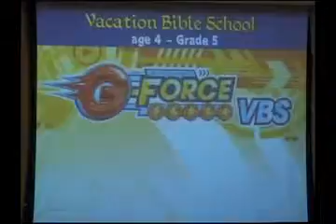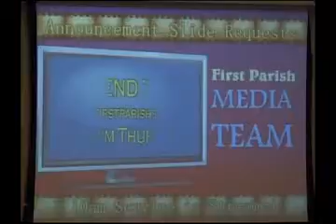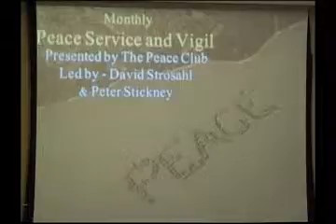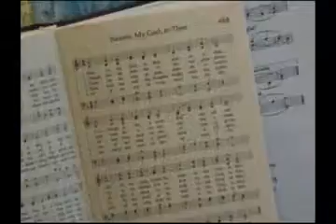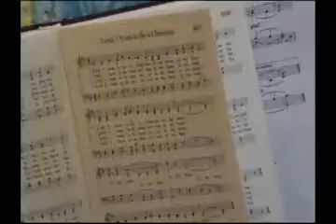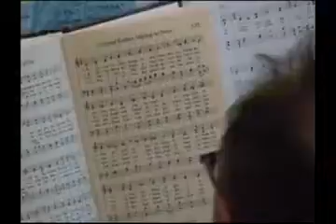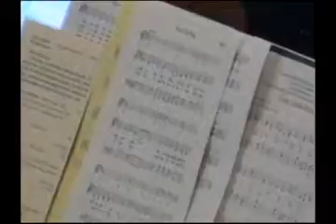Born From Above